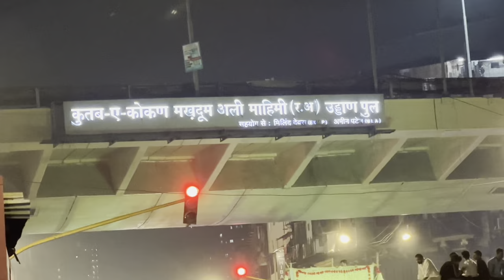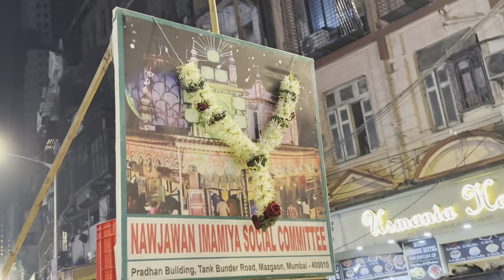Mumbai dongri dargah ka urs 2022 mahol kya h kon nikalte h mola ali ke name ki chadar 😍👆🏻